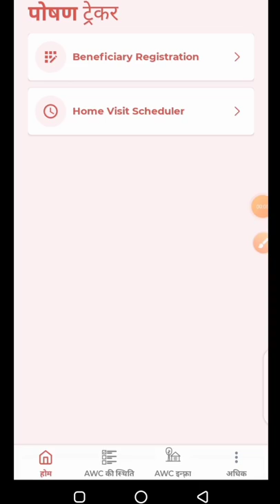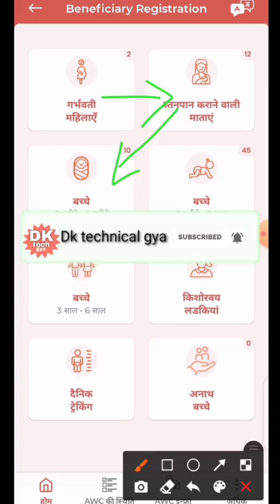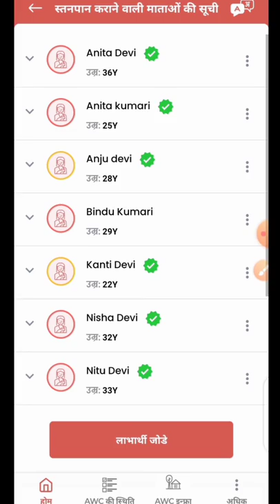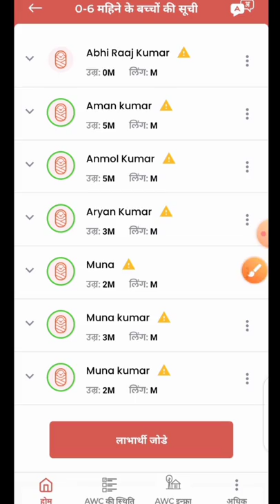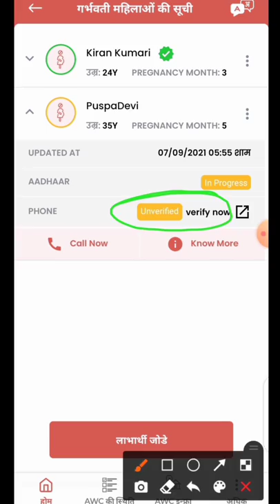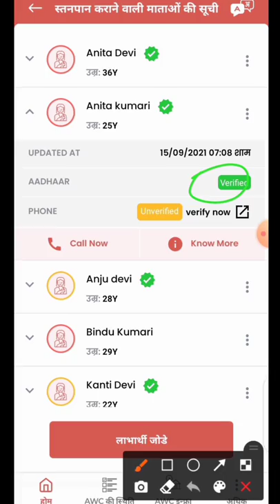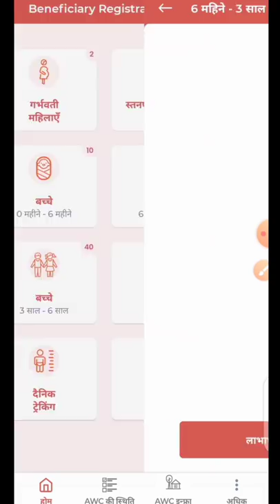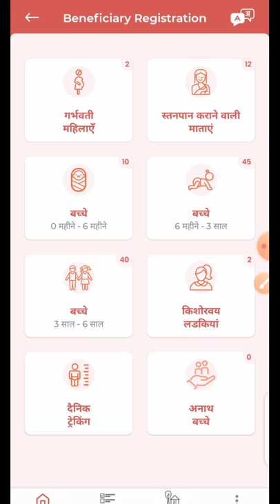पोषण ट्रैकर!गर्भवती से धात्री!बच्चों की ग्रोथ मॉनिटरिंग!लाभार्थी के मोबाइल पर ओटीपी कैसे भेजें!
लाइक कीजिए 👍
कमेंट कीजिए...

Anganbari news
Anganwari anpration
Poshan Tracker
Poshahar vitran
Anganwari pmmvy
Anganwari mkuy
Poshan Tracker tikakaran
Bihar anganwari